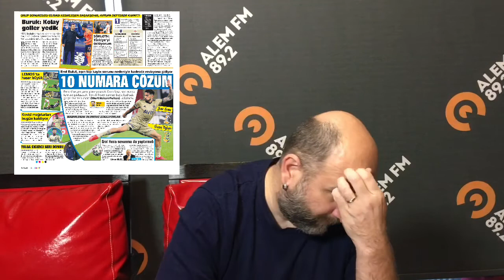İRFAN CAN KAHVECİ, AHMET NUR ÇEBİ AÇIKLAMALARI, FENERBAHÇE'DE GÜNDEM YİNE STOPER(Spor Haberleri)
Spor medyasının, radyoculuğunun  değerli isimlerinden, Süper lig, Avrupadan Futbol, İddaa, spor bilgi yarışmaları, sporun, olimpiyatın yıldızlarının yer aldığı bire bir sohbetlerin olduğu, her yeni gün başlarken gazetelerde yer alan haberlerin analizi, yorumu zaman zaman içeriğinin eleştirisinin de yer aldığı  spor kanalı